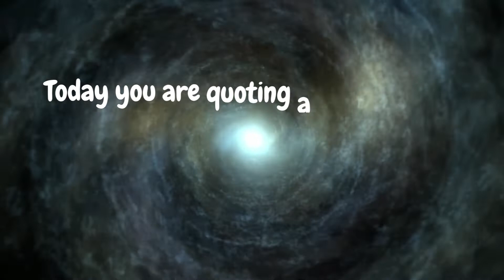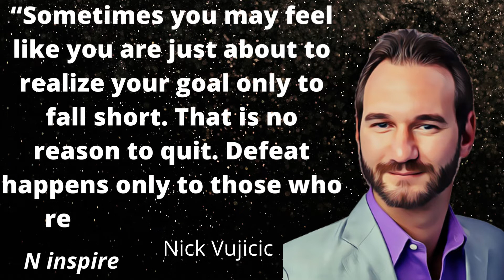“Life without limbs Or life without limits”nick vujicic most touching speech nick vujicic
Hello Everyone
Welcome to N Inspire YouTube Channel.
This Channel Is All About High Power Motivational Videos And Our Videos Also Include Topics Like
“I may have absolutely no control over what happens to us, but we can control how we respond. If we choose the right attitude, we can rise above whatever challenges we face.”
― Nick Vujicic, Life Without Limits
“I am gonna to try and try again, because the moment I give up, is the moment I fail.”
― Nick Vujicic
“To wish for change will change nothing. To make the decision to take action right now will change everything!”
“Whether your life is happy or not is your own choice.

Many people think I can't live a normal life because
I don't have arms or legs.
I could choose to believe that and give up trying.
I could stay at home and wait for others to take care of me.
Instead, I choose to believe that I can do anything,
and I always try to do things my own way.
I am happy because I am always thankful.”
open_in_new
nick vujicic speech
open_in_new
no arms no legs